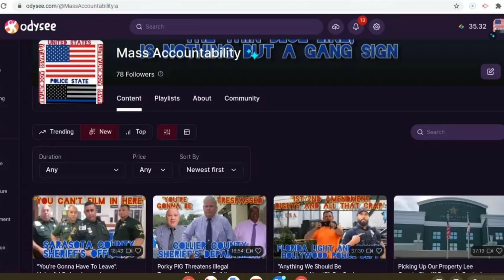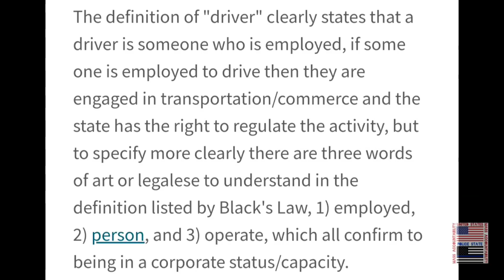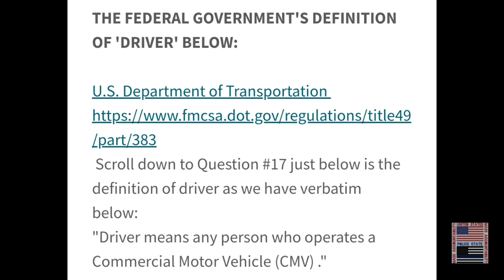Oath Breakers Enforce Unconstitutional Laws. Collier County Sheriff's. Naples. Florida.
This was on Wednesday November 10th 2021 at approximately 10:35, in Collier County Naples Florida. I was with Jay Surreal Camera as we came across a "vehicle stop". This stop was for a bicycle without a light on the front. This law is absolutely unconstitutional as they claim a bicycle is a vehicle and the person riding the bike is a "driver" yet you do not need a "drivers license" to ride a bike. All legal definitions prove this law to be unconstitutional and a way to easily discrimination and violate people's rights without an actual crime being committed. I added in an interaction with some CopSuckers that talked alot while driving by but not when we caught up with them and confromted them.

Thank you all for the support as Mass Accountability moves quickly towards 50,000 subscribers. I hope to have my criminal case dismissed and to get back on the road really soon. All donations will go towards any legal fees and also to help with travel/getting me back on the road to bring more content on a consistent basis. Much Love, Respect And Appreciation!!!

Sheriff Kevin J. Rambosk

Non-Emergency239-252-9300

PROFESSIONAL RESPONSIBILITY BUREAU Professional Responsibility Bureau